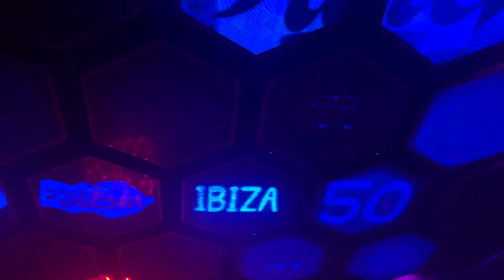Melanie C - Who Do You Think You Are REMIX (Spice Girls) PACHA IBIZA 17.08.23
Melanie C's EPIC REMIX of Who Do You Think You Are with Nirvana's Smells Like Teen Spirit ! - What a GREAT JOB she's doing ! This was one of the BEST PARTY NIGHTS that i've ever had ! And i'm so happy to say that "I WAS THERE" and i captured everything to share it with you all ! Hope you enjoy this priceless moment in time :)

This video it's based on my FULL EXPERIENCE from the crowd perspective with reactions, screams included, recorded in a very unique way while enjoying this POWERFUL Dj Set that Melanie C gave us at the legendary club PACHA in IBIZA, invited as a Special Guest by ROBIN SCHULZ.

I have to say that i STILL cant get over this night, it was OUT OF THIS WORLD, Melanie was ON FIRE, never seen that much ENERGY concentrated in a DJ before ! Truly, an OUTSTANDING EXPERIENCE !

SUPPORT THAT GUY BEHIND THE CAM:
If u got here reading THIS, it means my energy got to you successfully trough my videos, so give me a hand so i can keep surprising u, its as simple as this:

- LIKE and drop me a COMMENT / to know ur thoughts on this experience !
- Drop me a SUPER THANKS if you want to show extra support to me and this channel ! If u do, ill include a personalized thank u on my next video-experience !

With Love,
Pablo Hidalgo